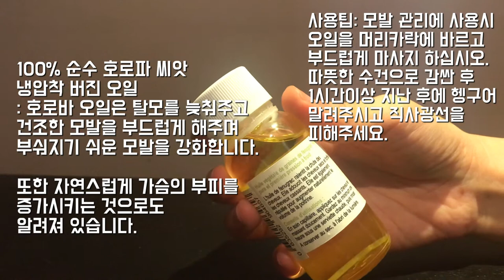[천연오일#9]마넬리아페누그릭오일(Manelya Fenugreek Oil)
[천연오일리뷰] 직접 구매하고 사용중인 천연오일
마넬리아 호로파(페누그릭)오일 리얼 후기 입니다.✏️